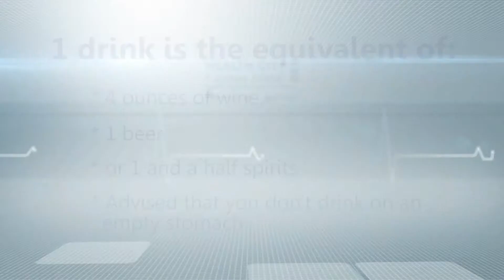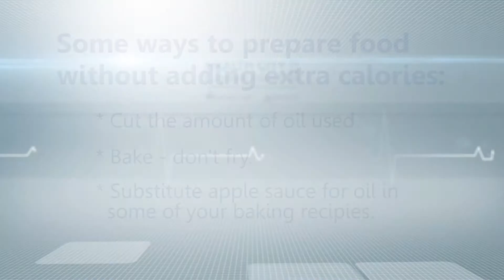Medical Minute: Nutrition and the Holidays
Brandi Propas, Dietitian at Health City Cayman Islands talks about nutrition around holidays and gives insights on how can our diets become more balanced during this time of the year.